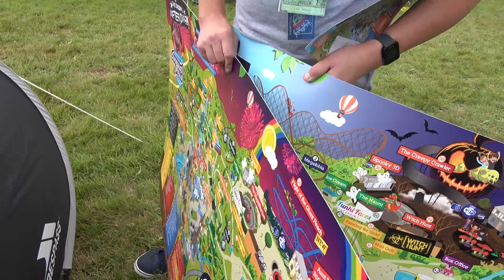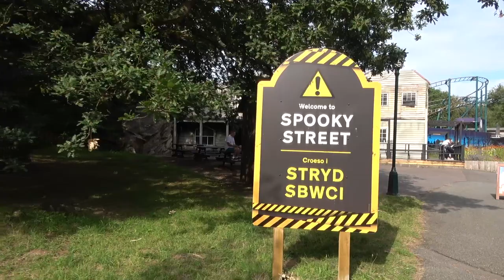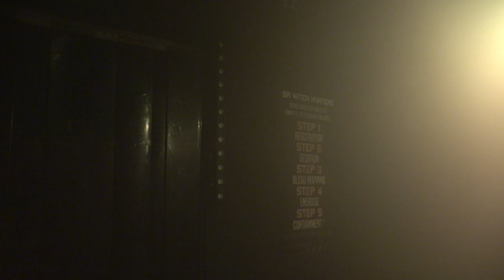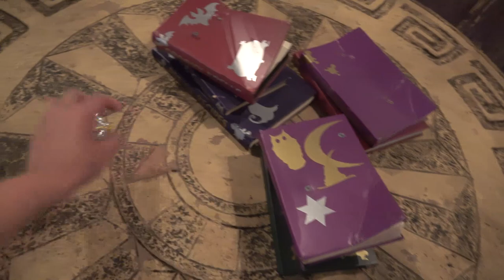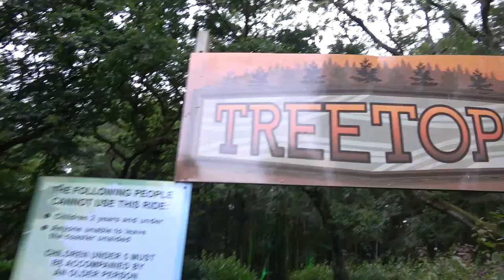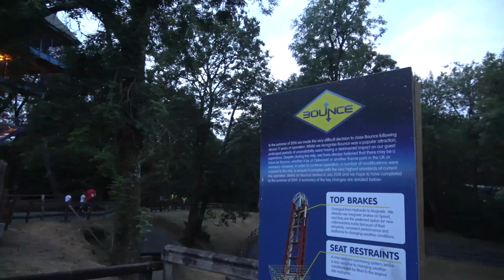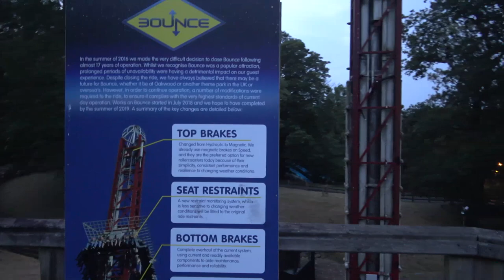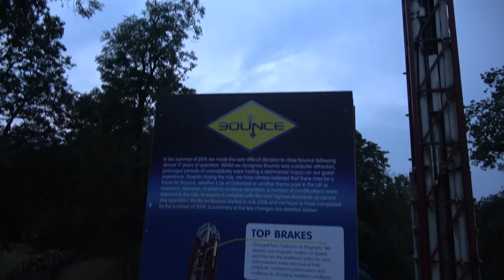Oakwood Theme Park Vlog August 2019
Join us as we head to Oakwood Theme Park in Wales for our annual visit. This action packed vlog is full of on ride POV's from all of the major rides at the park including Megafobia, Speed and Drenched! We also check out the many changes at the park for this year including the latest addition to Oakwood, Dizzy Disk! We also share footage of this years upgraded summer show that features fireworks and lights set to an awesome soundtrack.

We also attended the European Coaster Club event where we were lucky enough to be able to camp next to the theme park and have various different extra ride sessions and much more throughout the weekend!